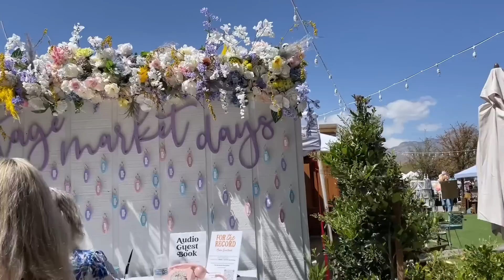DECORACIÓN PARA EL HOGAR | PRIMAVERA DECORACION| COMPRAS & HAUL VINTAGE MARKET🤍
Hola🤍
Mil gracias por estar aqui!🤍 En este video me las llevo de compras y les comparto que compre en Vintage market!🤗.. Espero y disfruten del video, muchas gracias por su apoyo un fuerte abrazo Roxy😘